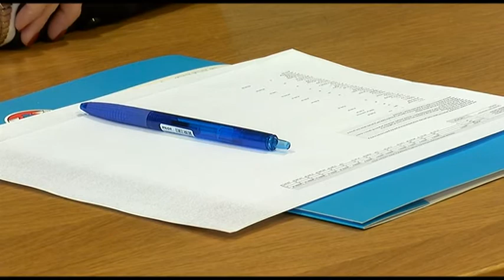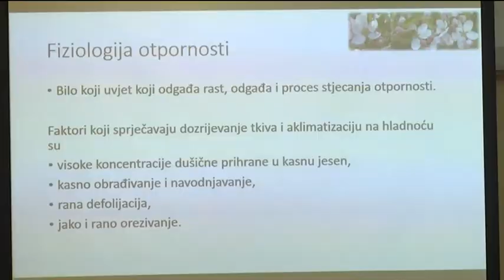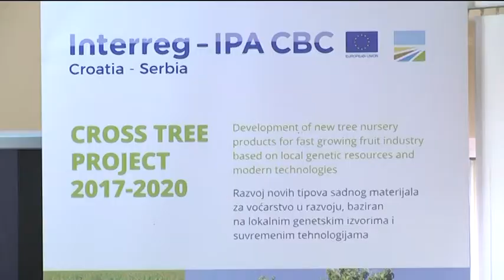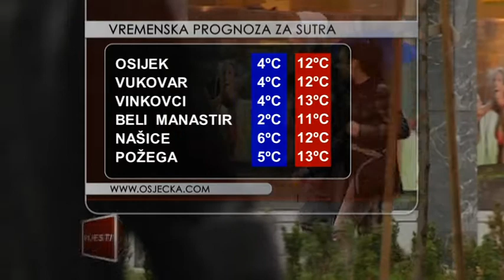23.11.2018. Vijesti Osječke televizije